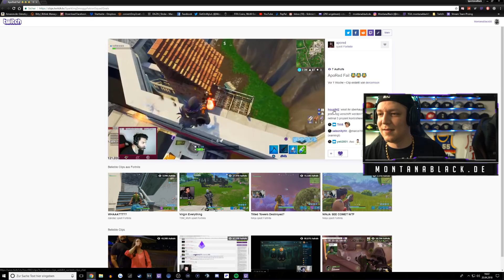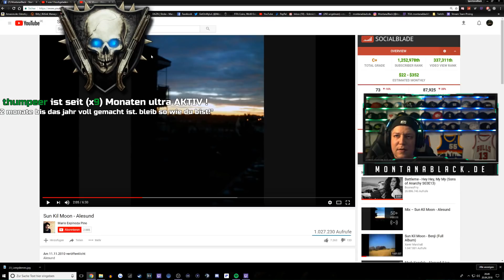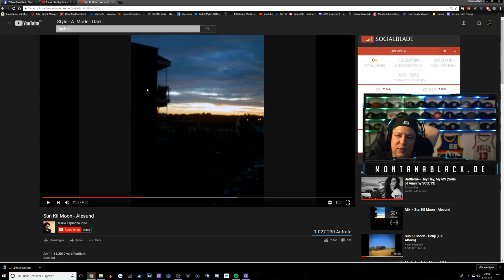REALTALK über den Tod von Avicii • GUTE Serien? | MontanaBlack Stream Highlights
Hintergrundbeat: 2BOUGH & PHIL FANATIC - ORIENTAL V3 | INSTRUMENTAL
'COLD BLOODED' | HARD AGGRESSIVE RAP BEAT by ROBEATZ